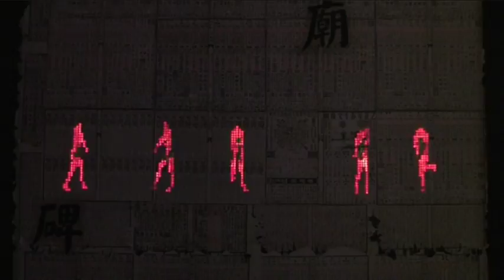LED Mashup - nunu kong @island6 gallery in Shanghai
nunu and I had a great experience back in 2007-8 in Shanghai at the island6 gallery. We did a lot of video art projects but all of these ones were sent to a Millionaire in Paris who never paid money for or returned them. ! Life is often that crazy.